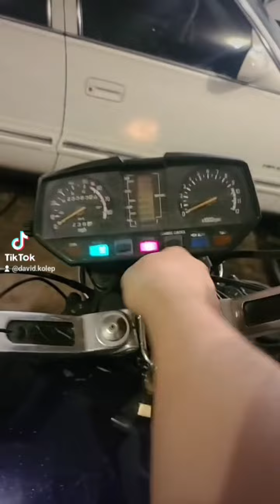How to make an aftermarket airbox.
this is my 1982 yamamaha xj750 it has no air box and was converted to a hard tail. let's make an air box and convert it back. this works on most 70s 80s and 90s japanese 4 cylender motorcycles.